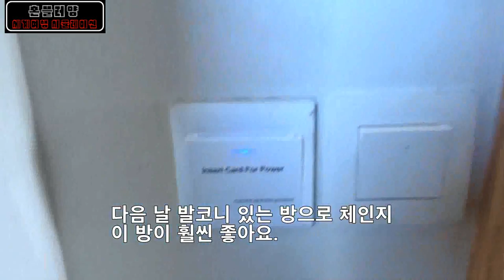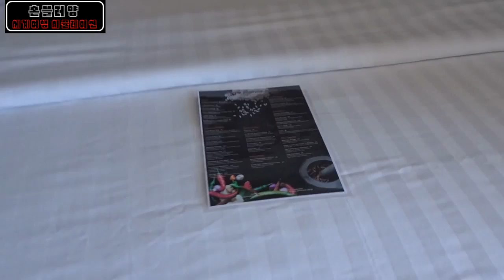발리 여행 2. 발리 호텔 harper hotel 과 조식 소개. bali travel. bali harper hotel and breakfast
발리 공항에서 택시타고 쿠타에 있는 하퍼 호텔 가는 과정과 하퍼호텔 소개, 조식 먹는 식당도 자세히 보여드려요.
introducing bali harper hotel and breakfast.